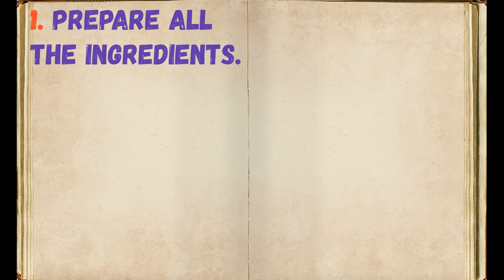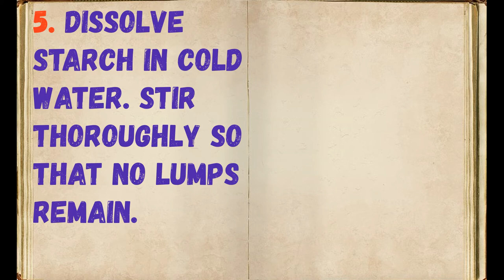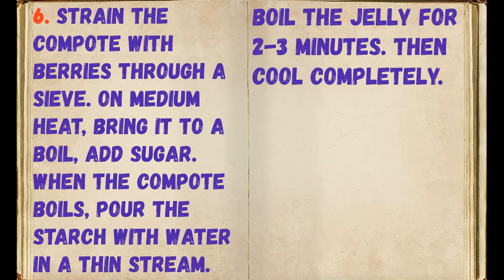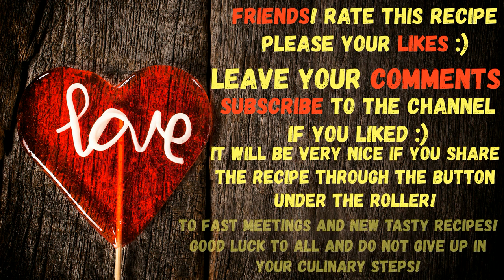Kissel Casserole / Book of recipes / Bon Appetit